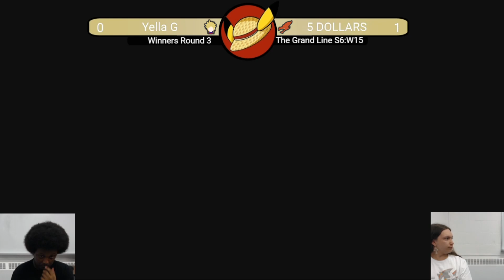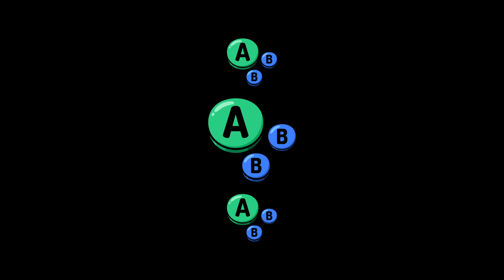GL S6W15 | Yella G (Cloud) vs 5 DOLLARS (Ridley) | Winners Quarters | SSBU Smash Ultimate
Yella G vs 5 DOLLARS